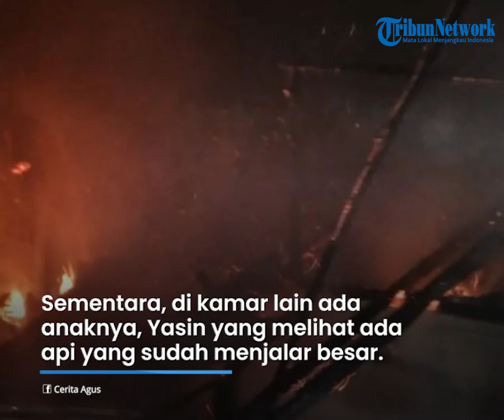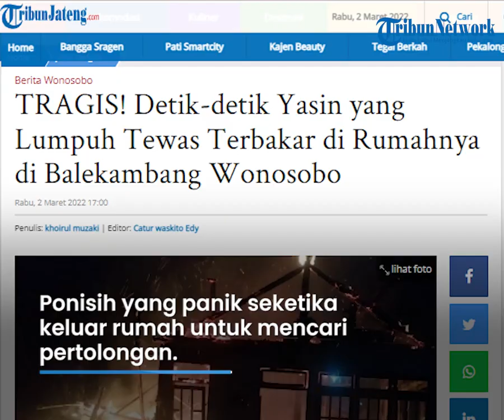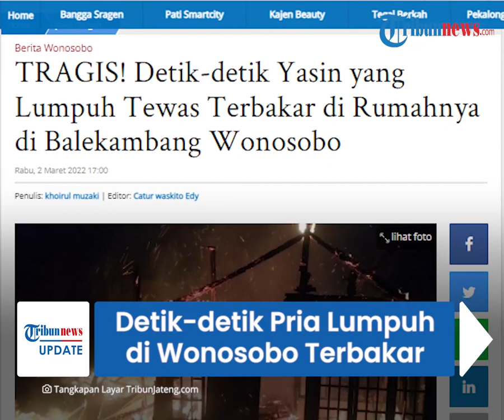Detik detik Pria Lumpuh di Wonosobo Tewas Terbakar Hidup-hidup saat Rumahnya Diamuk Jago Merah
TRIBUN-VIDEO.COM - Kebakaran terjadi di sebuah rumah di Desa Balekambang, RT 06, RW 02 Kecamatan Selomerto, Wonosobo.

Insiden tersebut menewaskan seorang pria bernama Yasin (42) karena lumpuh dan tidak bisa menyelamatkan diri, sehingga ia terbakar hidup-hidup.

Dikutip dari Tribunnews, dari informasi yang diperoleh pada Rabu (2/3/2022) dini hari, korban Ponisih mendengar suara aneh dan langsung bangun dari tidurnya.

Ia pun langsung keluar dari kamarnya untuk mengetahui kondisi rumahnya.

Sementara, di kamar lain ada anaknya, Yasin yang melihat ada api yang sudah menjalar besar di kamar tidurnya.

Anaknya itu menderita lumpuh sehingga tak mampu berjalan.

Yasin diketahui sudah menderita kelumpuhan selama bertahun-tahun.

Karena kondisinya itu, Yasin tak bisa menyelamatkan diri.

Tubuhnya terperangkap di tengah kobaran api.

Ponisih yang panik seketika keluar rumah untuk mencari pertolongan.

"Karena anaknya tersebut dalam keadaan lumpuh menahun," katanya, Rabu (2/3/2022)

Warga pun bahu membahu membantu Ponisih memadamkan api yang berkobar.

Sekira pukul 02.00 WIB, api baru dapat dipadamkan sepenuhnya oleh Damkar dan dibantu dengan warga sekitar.

Namun, saat dievakuasi, nyawa Yasin sudah tidak tertolong dengan tubuhnya yang sudah hangus terbakar.

Rumah Ponisih pun yang berukuran 6x9 meter persegi rusak berat.

Kerugian materi yang dialami Ponisih sebesar Rp 50 juta.

"Anaknya dalam kondisi meninggal dunia karena tidak dapat menyelamatkan diri sewaktu terjadi kebakaran, " katanya.

(Tribun-Video.com/TribunJateng.com)

Artikel ini telah tayang di TribunJateng.com dengan judul TRAGIS! Detik-detik Yasin yang Lumpuh Tewas Terbakar di Rumahnya di Balekambang Wonosobo,
Penulis: khoirul muzaki | Editor: Catur waskito Edy